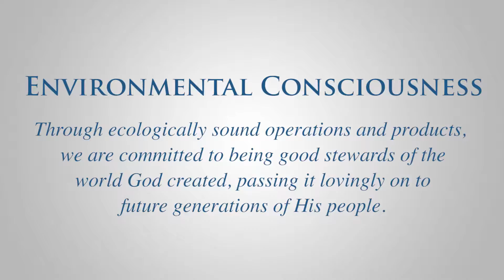Environmental Consciousness – Our Core Values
Through ecologically sound operations and products, we are committed to being good stewards of the world God created, passing it lovingly on to future generations of His people.